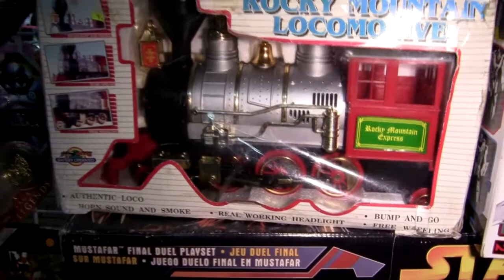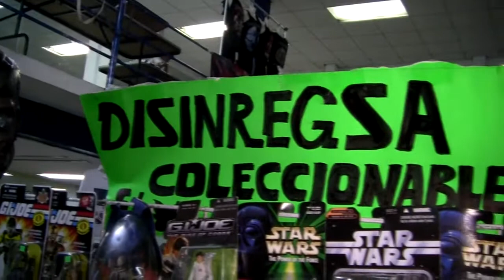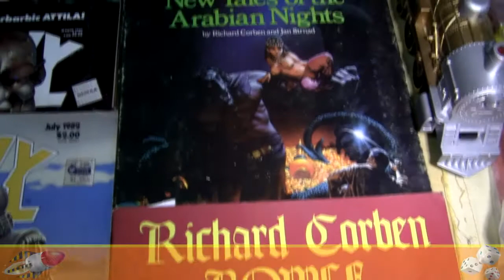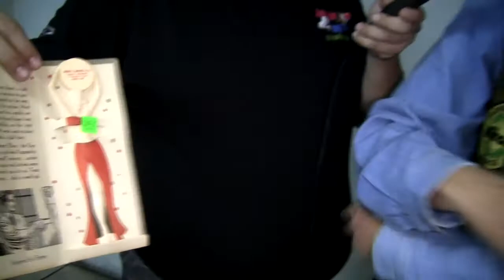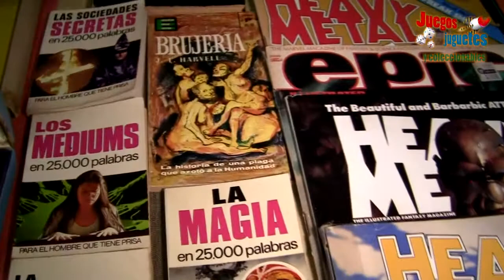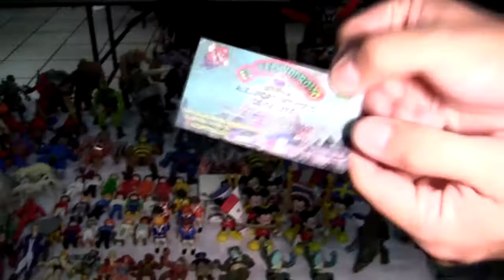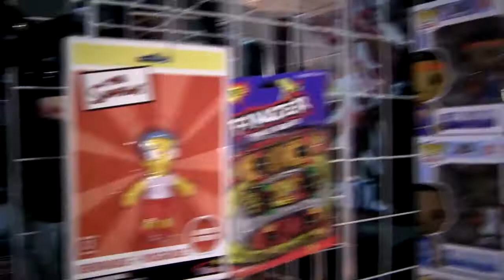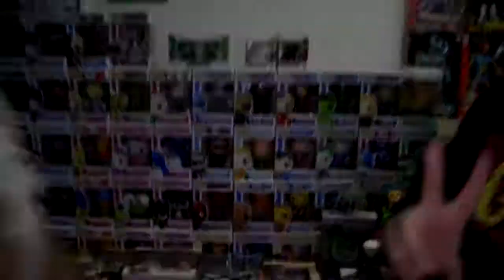HORROR EXPO Cap01 .JUEGOS JUGUETES Y COLECCIONABLES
PATE 01 DESDE EL HORROR EXPO (PRIMER ENCUENTRO DE COLECCIONISTAS Y FANS DEL HORROR), ENTREVISTAS A: EL CHACHARERO, DESINREGSA COLECCIONABLES, JORGE DE BOOTLEG, EL TECHNODROMO, ROCATOY ARTTOY Y MAS
DEL 2 AL 4 DE NOVIEMBRE DEL 2012 CENTRO SOCIAL FRACCIONAMIENTO COYUYA